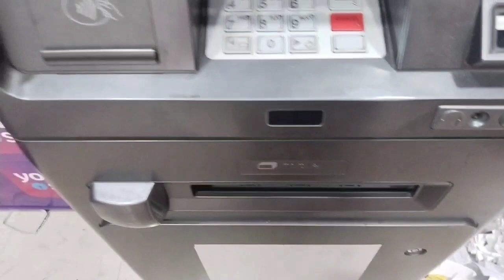Mummy ka Kam karne phir Jana pada Darjeeling| Struggling for my Mother's work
Welcome to the new video Everyone

I hope you all enjoying my video and thank you for watching and keep watching and supporting me guys ...We are growing everyday and I hope soon we will hit 2k but without you guys it will be not possible so keep loving and supporting me

MM Vlogs ❤️